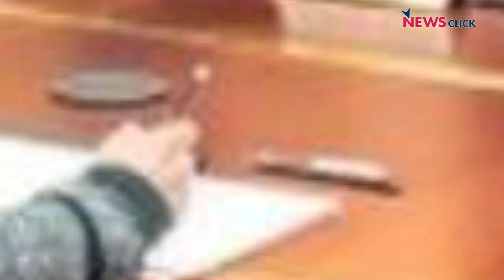Mapping Faultlines: After Biden-Putin Summit, What Next for Ukraine and the Region?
Prabir Purkayastha talks about the recent call between US president Joe Biden and Russian president Vladimir Putin about the escalating tensions on the Russian-Ukraine border in the Donbas region. Did the call succeed in calming the tensions in the region?